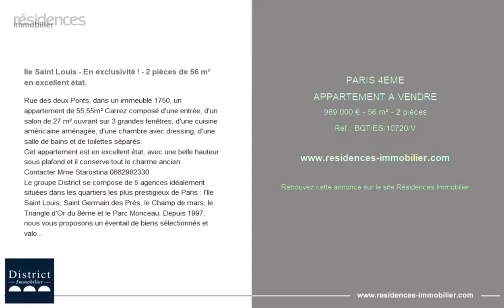PARIS 4ÈME - APPARTEMENT A VENDRE - 989 000 € - 56 m² - 2 pièce(s)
Référence : BQT/ES/10720/V

Ile Saint Louis - En exclusivité ! - 2 pièces de 56 m² en excellent état.

Rue des deux Ponts, dans un immeuble 1750, un appartement de 55,55m² Carrez composé d'une entrée, d'un salon de 27 m² ouvrant sur 3 grandes fenêtres, d'une cuisine américaine aménagée, d'une chambre avec dressing, d'une salle de bains et de toilettes séparés.
Cet appartement est en excellent état, avec une belle hauteur sous plafond et il conserve tout le charme ancien.
Contacter Mme Starostina
Le groupe District se compose de 5 agences idéalement situées dans les quartiers les plus prestigieux de Paris : l'Ile Saint Louis, Saint Germain des Prés, le Champ de mars, le Triangle d'Or du 8ème et le Parc Monceau. Depuis 1997, nous vous proposons un éventail de biens sélectionnés et valorisés avec le plus grand soin ainsi qu'une offre de services haut de gamme (vente, achat, location, gestion).

Cette annonce vous est proposée par l'agence DISTRICT CHAMP DE MARS

|2839773|